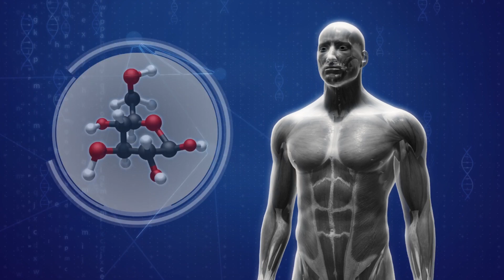What is the keto diet?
A new diet that has been gaining in popularity in Silicon Valley reportedly can help those practicing it burn 10 times as much fat as a standard diet.

The ketogenic — keto — diet was first introduced in the 1920s to treat epilepsy and diabetes, Business Insider reported.

It involves eating only 50 grams of carbohydrates a day, roughly one plain bagel or a cup of white rice. The USDA recommends people eat 225 to 325 grams of carbs a day.

On a keto diet, the body switches into starvation mode and burns excess fat stores for fuel.

On the diet, healthy fats make up 80 percent of daily caloric intake, while protein intake should be 20 percent.

For comparison, the average American gets 50 percent of calories from carbs, 30 percent from fat and 15 percent from protein, according to the CDC.

The human body breaks down carbs into glucose, to be used for energy or stored in the liver and muscles as glycogen.

When carbs are taken out of the diet, the body burns up glucose reserves and then breaks down stored fat into fatty acids. These fatty acids move to the liver and are converted into ketones.

The brain and other organs use up ketones in a process called ketosis.

Some studies have found a low-carb, high-fat diet could may promote weight loss, improve focus, and hold off age-related diseases.